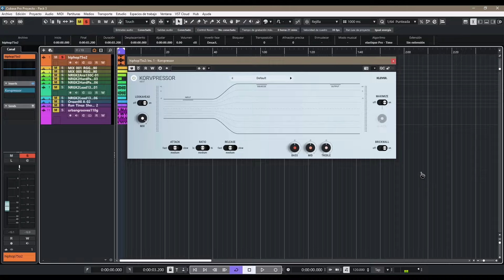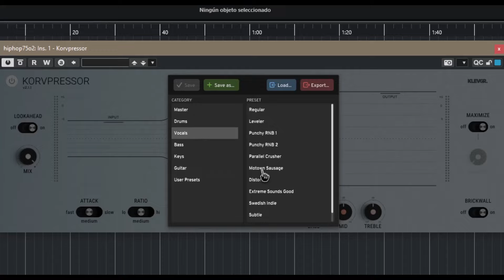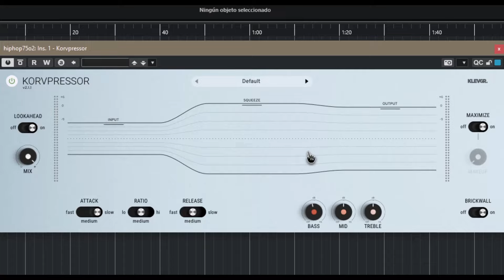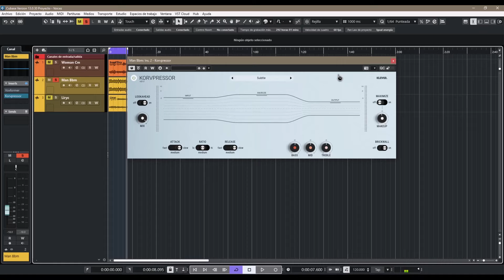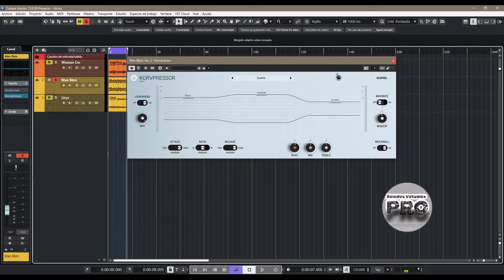🎧Klevgrand Korvpressor🎧-Revisión Oficial en Español-